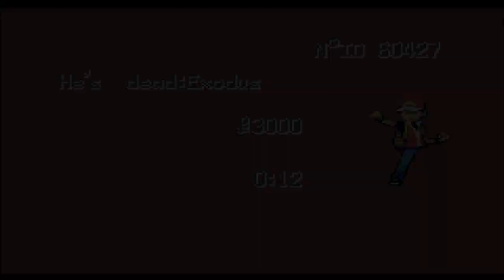They Made the Best Pokemon Horror Fan Game YEARS Ago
Red, the protagonist of Pokémon FireRed, lives his life quietly. One day he discovers that the Pokémon world is not what he thought it was: its very existence is illusory and imposed by someone above..Pokemon Fire Red Distorted is an OLD Horror GBA Rom Hack with a new story, map, and characters..do you think I have the GUTS to withstand the terrors this journey holds?